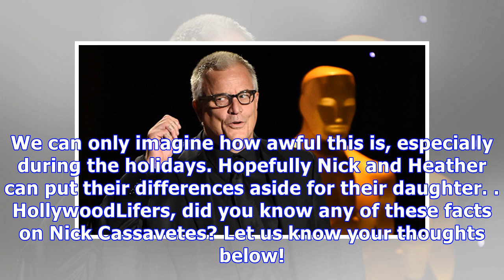Nick Cassavetes: 5 Facts About ‘The Notebook’ Director Who Claims His Ex Stole Their Daughter